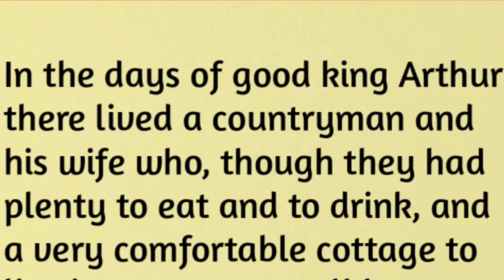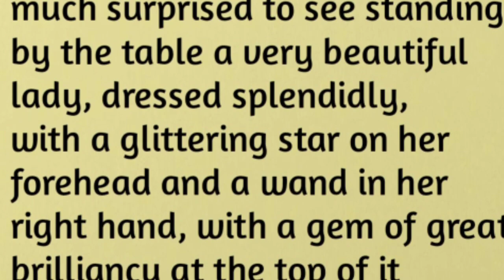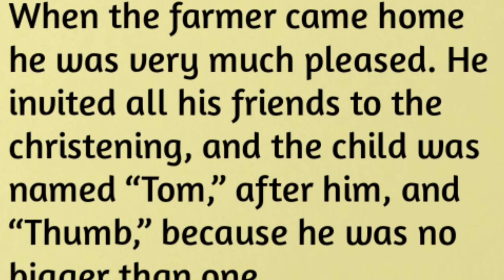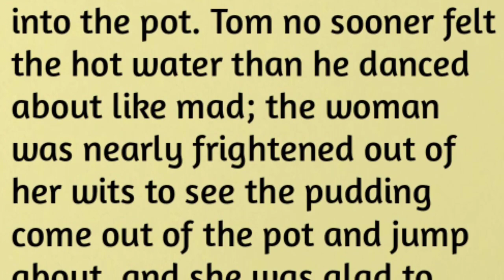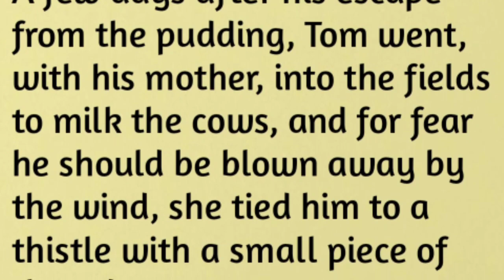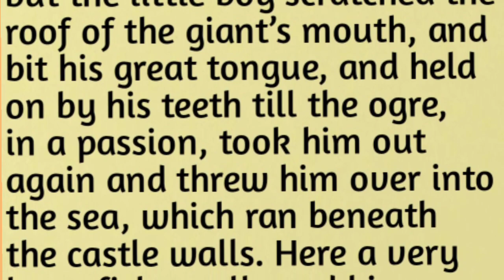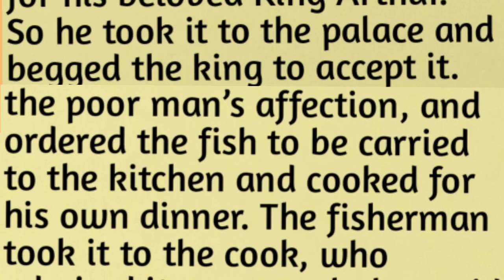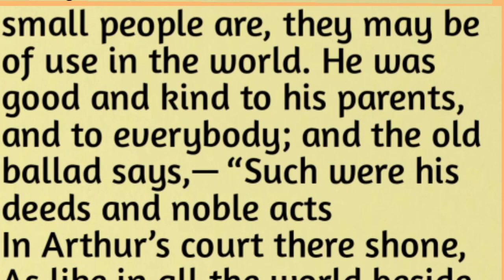English story | Very Interesting story | Learn english story through stories.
Improve english through stories
Desi English Guru deals in speaking fluency

🎧 Improve your English | English Story | Simple English | Study with me 📖

🔥🔥🔥 Learn English through Story the Fun and Easy Way!!! 🔥🔥🔥
➤ Learning English through story doesn’t have to be hard work! Stories can increase English-learning motivation in anyone, from school students to businessmen and retired people. Language learning shouldn’t only be study, because you learn so you can use a language. Reading stories in English helps to learn about the culture behind the language. It can also help you understand the people who speak it.
➤ Stories helps you increase vocabulary, understand grammar, learn collocations, and practice working out meaning from context. They also allow you to experience natural and authentic English. English in the real world is very different to English in a textbook, and learning English through stories can be done at your own time and pace.

advanced English structure || daily use english sentences || phrasal verb
Hello friends,
 In this video we will learn about the advanced english sentences structure through hindi.

What are some advanced English words?
How can I improve my advanced English speaking?
How do you write advanced?
Where can I learn advanced English?
How can I learn advanced vocabulary?
Advanced English sentences for daily use
How can I speak English in advanced level?
What are advanced words?
How do you write an advanced sentence?
How do you use advanced vocabulary?
How can I improve my English in 10 days?
Advanced structure
Advanced English Sentence Structure
Common sentences
Phrases
English Structure
Structure
Spoken english
Structure
English Structure
English sikhe
Spoken English
English bolna kaise sikhe
Englishspeakingpractice
Vocabulary
Word meaning
Daily use english vocabulary
Advanced structure
English bolna sikhe through Hindi
English sikhe
Phrases
How can I speak smartly?
Advanced English Structure pdf notes
Spoken english
Daily use english
English phrases
English structure

Your Queries!

english story

english stories

story english

story

learn english

learning english

study english

english listening

stories?

learning?